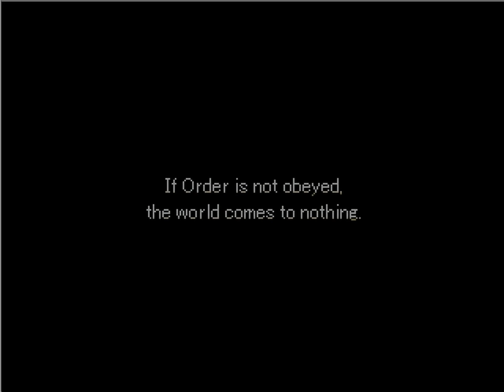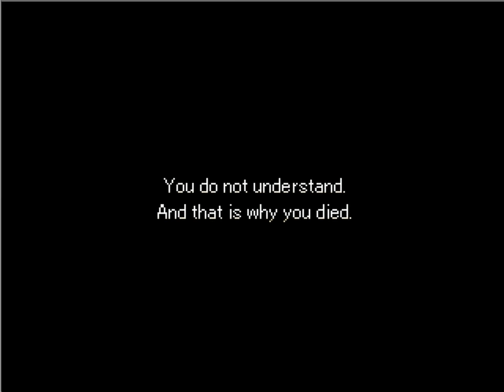NOPE NOPE (Time Devourer) - Let's Play「lost fragment - Standstill Girl 停滞少女」- 1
停滞少女
lost fragment - Standstill Girl
Developed by Sky Scraper Project / Uta via RPG Maker 2000

Description: Alice is one of the only two human residents of the Land of Time, with the other, Tiska, being tasked with managing the Great Clock that controls Time. After the hands of the clock are broken, causing the Land of Life to be frozen in time, Alice takes it upon herself to find the fragments of the hands, but discovers several painful memories along the way.

Unlike Liar Jeannie in Crucifix Kingdom, Standstill Girl allows you to grind to ridiculous stat levels. Unlike me, you may want to avoid spending too much force in order to maintain a decent challenge level.

I recommend doing the tutorial level so that you're properly leveled for the actual dungeons.

[ 29:12 ] Boss: Time Devourer

Despite having the same name as the main antagonist of Chrono Chross, this is the first boss of the game. As long as you take the time to learn a healing spell, you should be able to manage, even with skills that consume your LP.